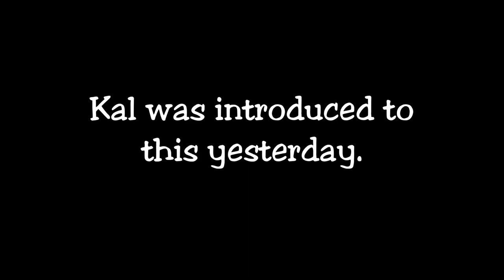Belgian Malinois and Basketball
Eight month old Belgian Malinois, Kal, learning how to play basketball.